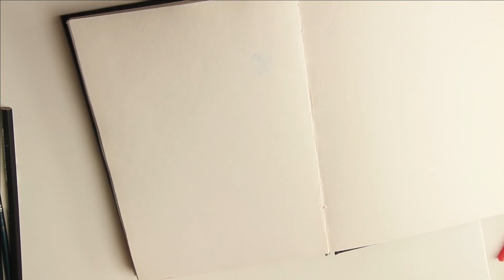Real Time Painting - watercolor portrait, with relaxing background music :)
In this video I am painting a portrait with watercolors, this painting video  is real time and has some nice 80's anime vaporwave style chill background music :) Take out your sketchbook and paint along with me, especially if you've been putting it off! It's just a nice, relaxing day, where we can sit down with our sketchbooks and paint together :) I sketched this with lead pencil and then used watercolour over. The music reminds me a bit of an 80's anime at a beach, I hope you enjoy!